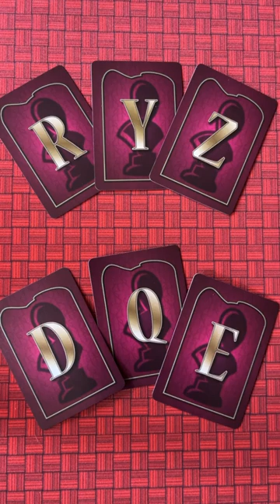This game is UNINTELLIGIBLE